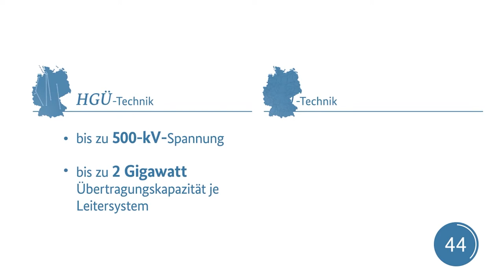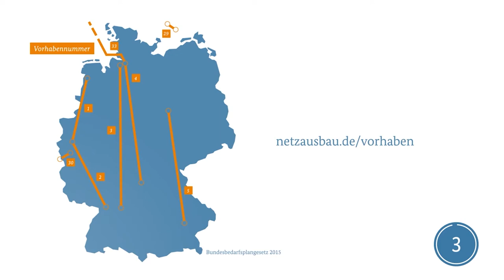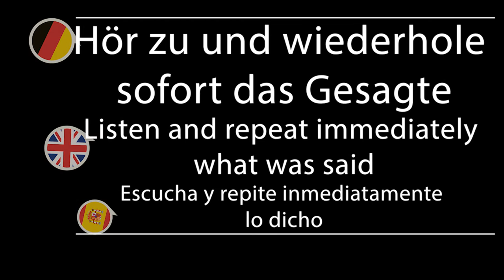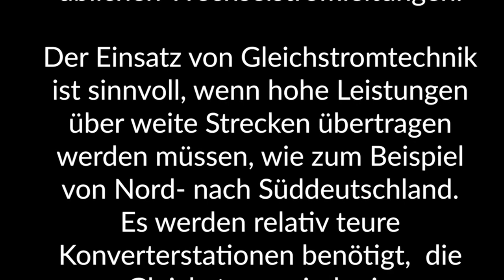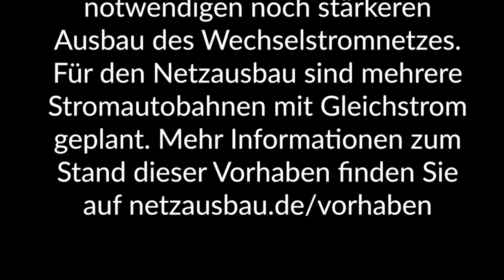Shadowing in German- Netzausbau-ABC: Gleichstrom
Timelines:
00:10  Hör gut zu /Listen carefully/Escucha atentamente
01:33 Hör gut zu (mit Untertiteln)/ Listen carefully (with subtitles)/ Escucha atentamente (subtitulado)
02:55 Hör zu und wiederhole sofort das Gesagte/ Listen and repeat immediately what was said/Escucha y repite inmediatamente lo dicho

Text:
G wie Gleichstrom
Gleichstrom heißt, dass der elektrische Stromfluss konstant bleibt und sich immer in einer Richtung bewegt.  Wenn sich die Stromrichtung periodisch ändert, handelt es sich um Wechselstrom.

Für den Ausbau des Übertragungsnetzes ist die Gleichstromtechnik von besonderer Bedeutung.  Denn Strom kann unter bestimmten Voraussetzungen mit Gleichstromleitungen wesentlich verlustärmer  und deshalb effizienter transportiert werden als mit den bisher in Deutschland üblichen Wechselstromleitungen.

Der Einsatz von Gleichstromtechnik ist sinnvoll, wenn hohe Leistungen über weite Strecken übertragen  werden müssen,  wie zum Beispiel von Nord- nach Süddeutschland.  Es werden relativ teure Konverterstationen benötigt,  die Gleichstrom wieder in Wechselstrom umwandeln, der am Ende aus der Steckdose kommt.

Es entstehen bei dieser Umwandlung auch Verluste.  Aber auf langen Strecken ist die Gleichstromtechnik dennoch effizienter.  Denn ihr Einsatz vermeidet einen ansonsten notwendigen noch stärkeren Ausbau des Wechselstromnetzes.

Für den Netzausbau sind mehrere Stromautobahnen mit Gleichstrom geplant.  Mehr Informationen zum Stand dieser Vorhaben finden Sie

Untertitel: Netzausbau